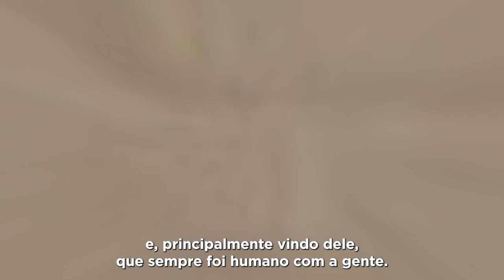Diogo de Sant'ana: O legado persiste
Relançamos o Pró-catador homenageando Diogo de Sant’ana. O Diogo não está mais entre nós, mas seus frutos estão. Uma pessoa que tinha o coração do tamanho do dele, não morre nunca. Companheiros catadores, quando pensarem em desistir, pensem no Diogo.

🎥 Audiovisual/PR